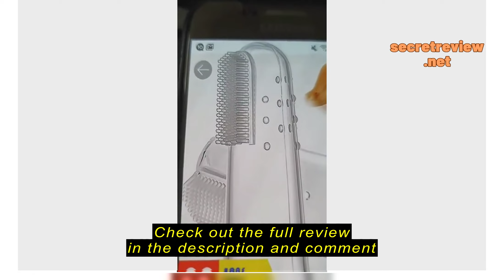Review 1pcs puppy finger toothbrush silicone dental hygiene clean tongues brush dogs cat pet baby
1pcs puppy finger toothbrush silicone dental hygiene clean tongues  brush dogs cat pet baby newborn kitten tooth brush